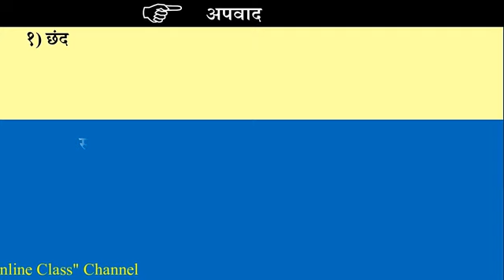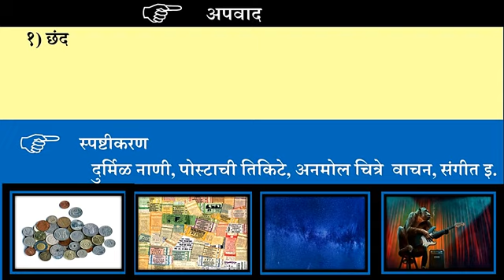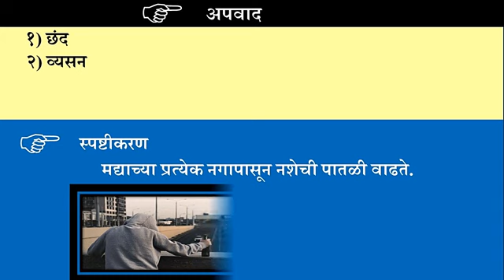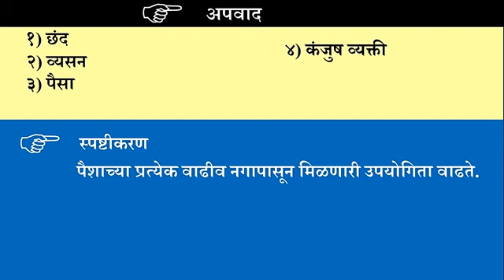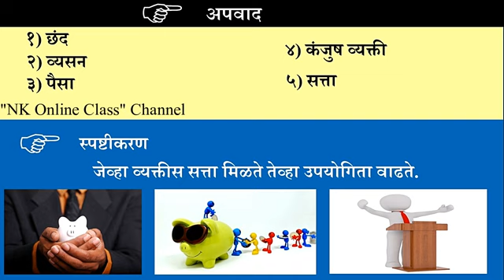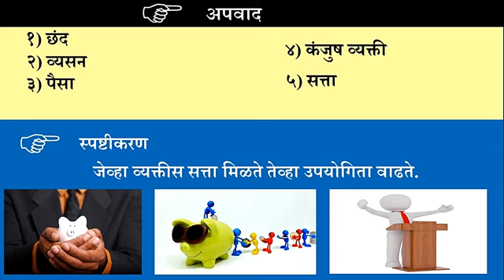12 th Economics | उपयोगिता विश्लेषण | घटत्या सीमांत उपयोगितेचा सिद्धाताचे अपवाद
मित्रांनो,
आज आपण इ. १२ वी अर्थशास्त्र विषयातील  प्रकरणं १) उपयोगिता विश्लेषण या प्रकरणातील घटत्या सीमांत उपयोगितेचा सिद्धाताचे अपवाद याविषयी माहिती अभ्यासणार आहोत.